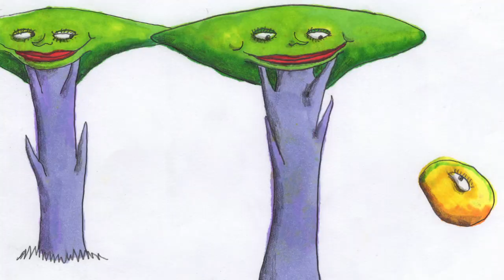MLFF 2023 Bumper Mammoth Trailer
MLFF 2023 Bumper Mammoth Trailer made by MLFF 2022 Alum Corrinne James - Instagram @corrinnejamez